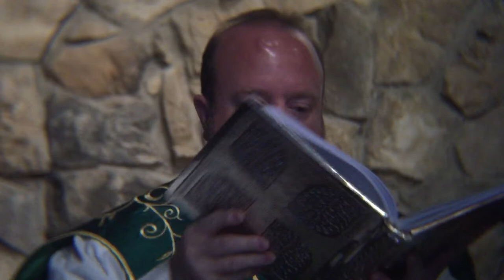Sermon: An action plan for abiding in Christ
Father Timothy Matkin preaches about balancing the active and contemplative parts of the spiritual life and finding time for Jesus on the 5th Sunday after Trinity (Proper 11, Year C) at S. Francis Anglican Church in Dallas on 17 July 2022.

Are you blessed by this ministry? Consider blessing us with your financial support.